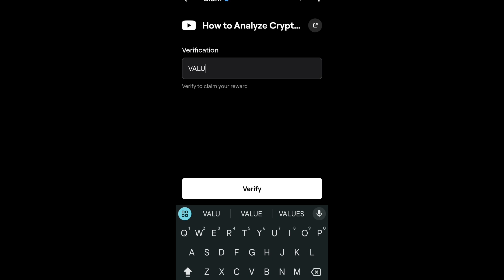Blum How To Analyse Crypto Code | How To Analyse Crypto Video Code Blum